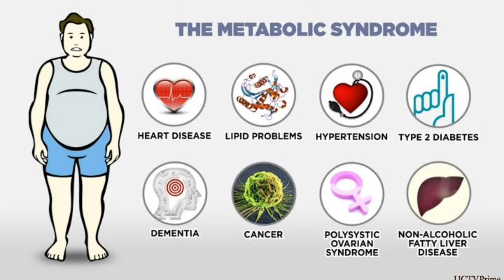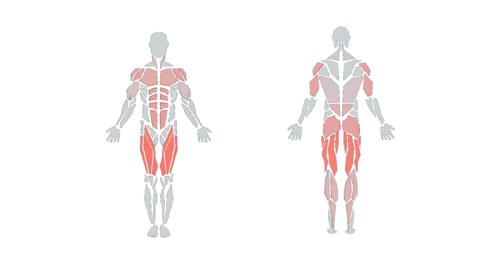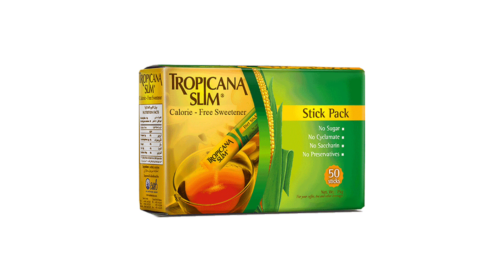Weight Loss Tips in Hindi 8 Easy Tips | वजन कम करने के टिप्स | VFitnessPort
What's In This Video :
8 Easy Weight Loss Tips in Hindi | वजन कम करने के टिप्स |  VFitnessPort

Other Videos Link :
Fitness Motivation 🔥
Channel Is All About Fitness & Nutrition !
Well that's it will see you all in next Video !